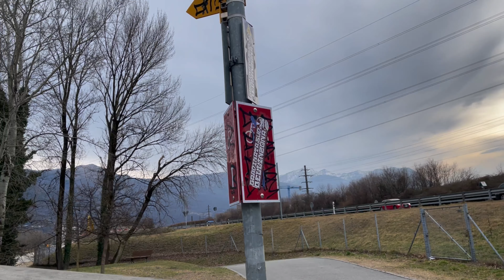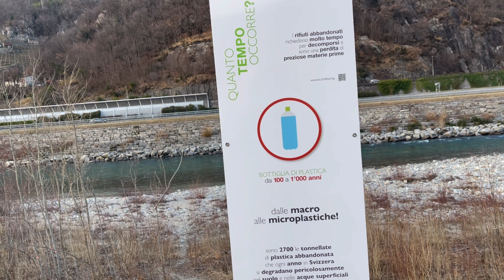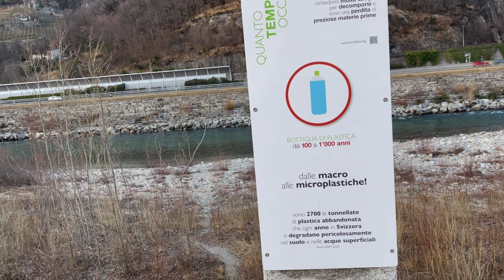İsviçre Bellinzona fiume ticino etrafında gezdik güzel bir gezi oldu biraz yürümüş oldum